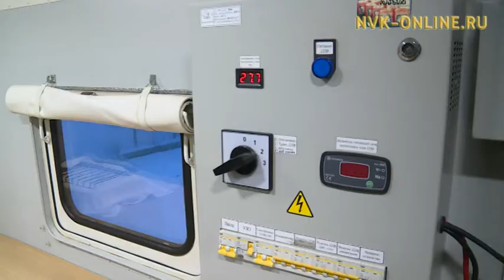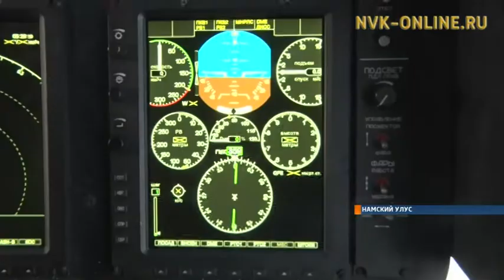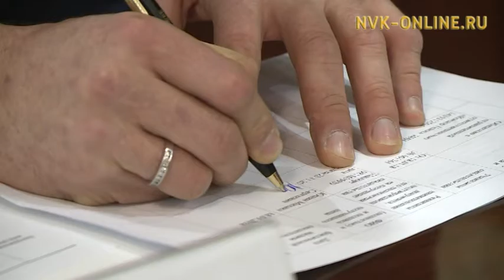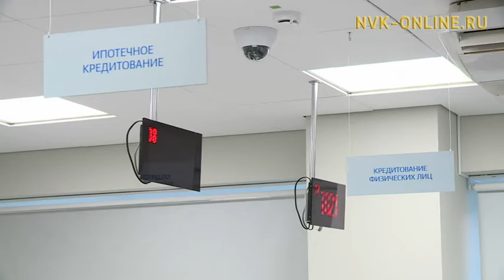Информационная программа «Якутия». Выпуск 19.01.2018 в 20:45